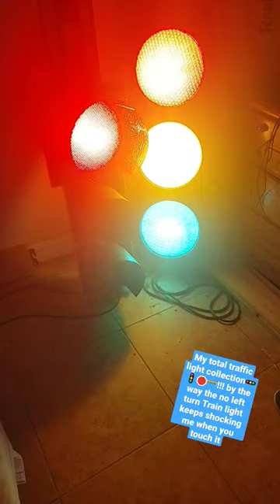my whole traffic light collection I can't get anymore